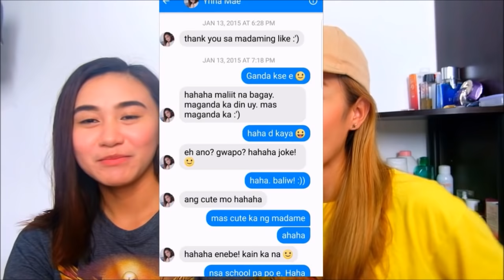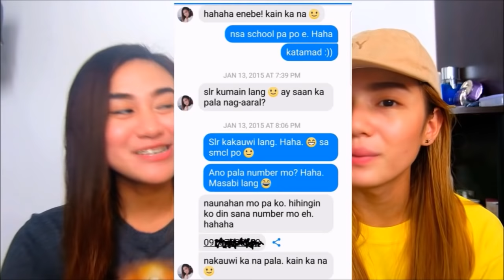HOW WE STARTED, COMING OUT STORY || Denisse and Ynnah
Coming out was one of the hardest things we've ever had to do.

and ofcourse, we wanted to share you guys our coming out and how we started story.

Thanks for supporting us and we shall be coming up with more quality content❤️

XOXO, Denisse & Ynnah